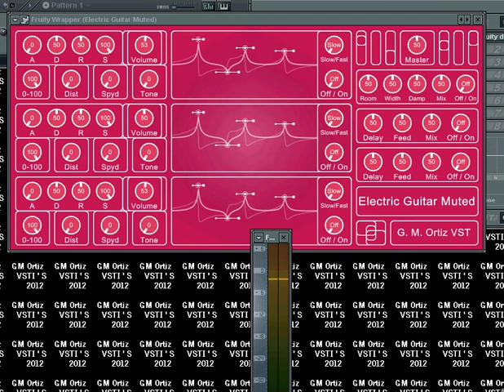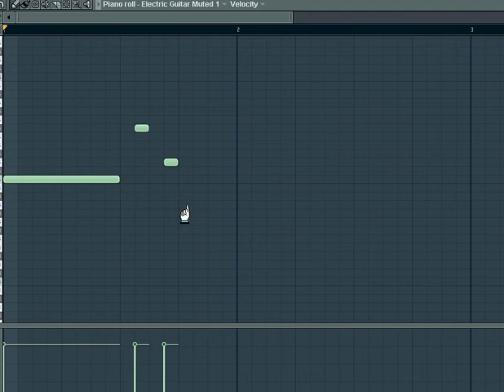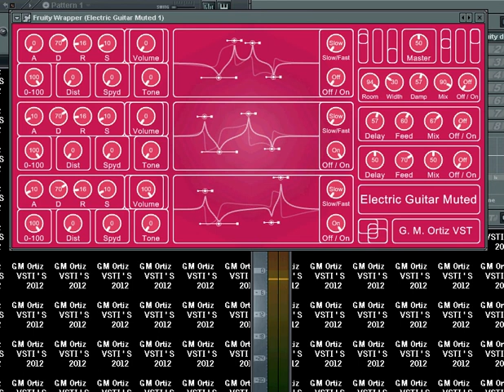Electric Guitar Muted - VSTI